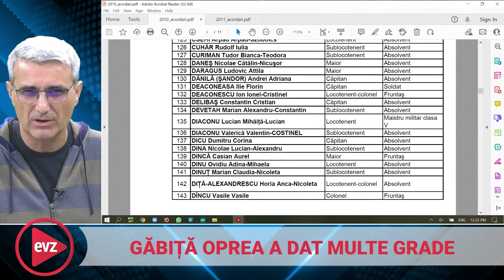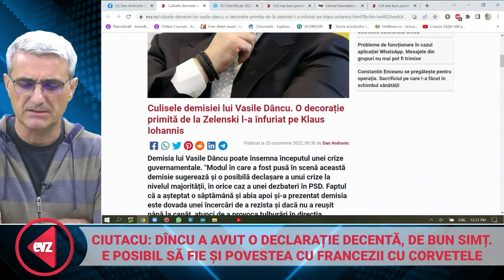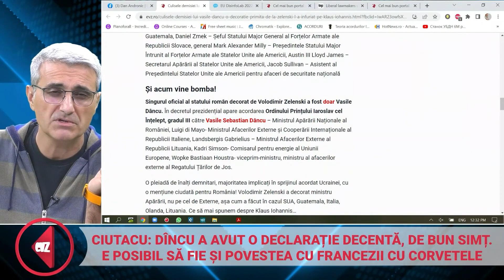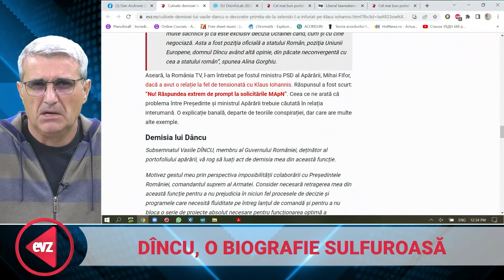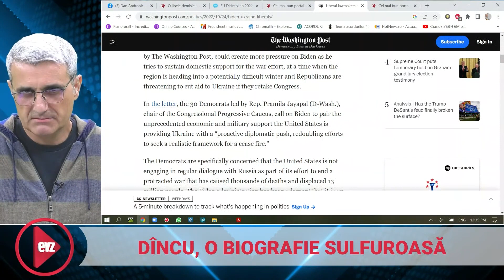Dîncu, victima furiei lui Zelenski? Cine l-a aranjat pe ministrul decorat de președintele Ucrainei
Fostul ministru al Apărării a fost avansat în 2010 din "fruntaș", direct la gradul de"colonel". Artizanul scamatoriei, celebrul general Gabriel Oprea, farte generos cu oferirea de grade. Dar biografia sulfuroasă a lui Vasile Dîncu e legată și de o carieră de sociolog preferat al serviciilor secrete. Cum a intrat în coliziune cu Klaus Iohannis, pare să fie un mister, mai ales că este un personaj important în structura politică informală numită de presă și de lumea politică "grupul de la Cluj". Un răspuns ar putea veni din cabinetul de la Kiev.